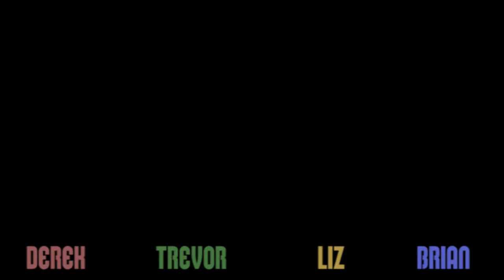New Super Mario Bros Wii - Part 13 | Satan's Block Level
Welcome to our 4-Player 100% Playthrough of New Super Mario Bros Wii!
Visiting the rest of the ice world and leave off at the front door of the castle.